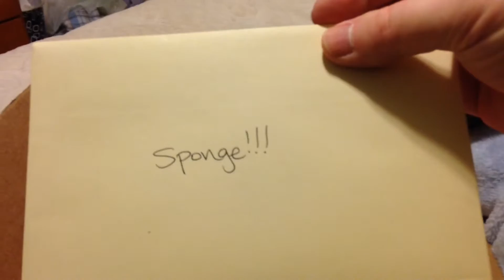Care package Via NY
Checking out my Care Package!